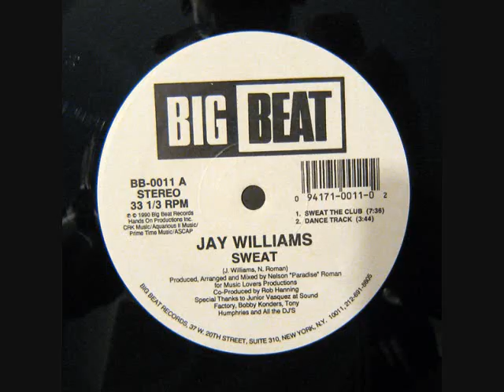Jay Williams - Sweat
Big Beat 1990